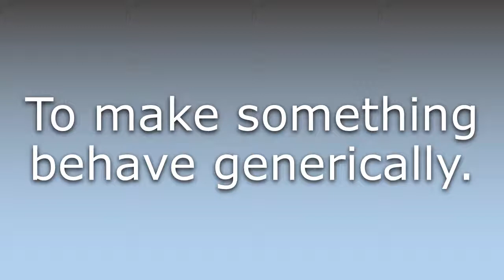What does Genericise mean?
What does Genericise mean in English? Learn the meaning of the word Genericise! How to Pronounce Genericise. Expand your vocabulary, learn words.